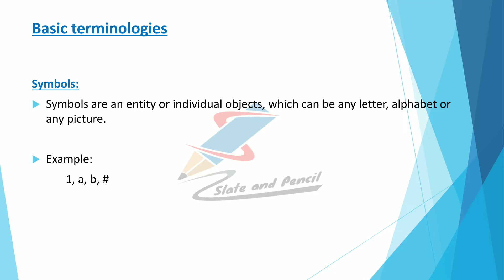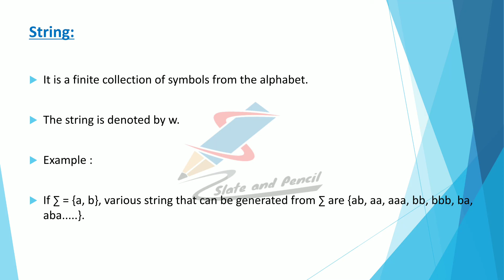Theory of Automata | Theory of Computation|Malayalam Tutorial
Contact Hours per Week: 5
Number of Credits: 3
Number of Contact Hours: 80 Hrs.
Course Evaluation: Internal – 15 Marks + External – 60 Marks
Objective
Prerequisites
Basic knowledge in discrete structures and graph theory.
Course Outline
44 | P a g e Board of Studies UG | Computer Science& Applications | University of Calicut
Textbooks
1. Theory of Computer Science- Automata, Languages and Computation- K.L.P.
2. Theory of Computation, Sachin Agrawal, Vikas Publishing House
Reference books
1. Introduction to Automata Theory, Languages & Computations, J.E Hopcroft, R Motwani &
2. Elements of theory of Computation, Second edition, H.R. Lewis and C.H. Papadimitriou,
Pearson education.
3. An Introduction to the Theory of Computer Science, Languages and Machines-Thomas A.
4. An Introduction to Formal languages and Automata- Peter Linz